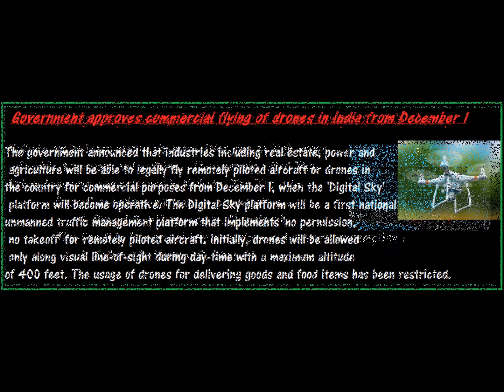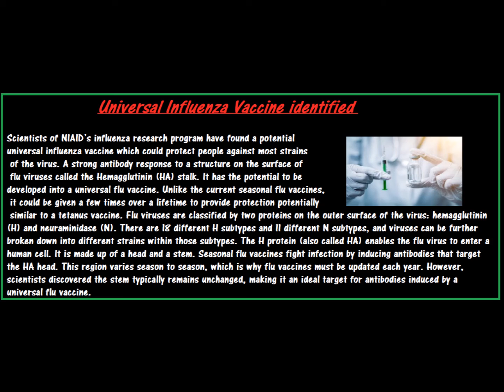General Awareness on Current Affairs DAY-22 Railway Daily Videos on ALP And Technicians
TOPTRENDING The process of thinking about something in a logical way in order to form a conclusion or judgment.The ability of the mind to think and understand things in a logical way. That's all about Reasoning